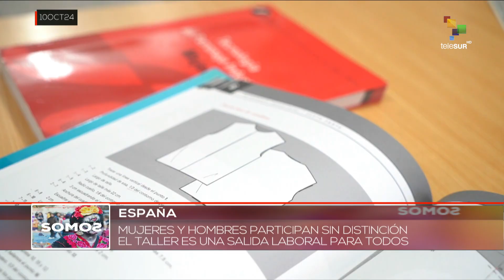SOMOS 11-10-2024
Somos, el programa cultural de TeleSUR, inicia con la información más destacada de los pueblos del mundo.

Y En Reino Unido Fue Inaugurada La Feria De Arte Contemporáneo "Frieze London" 2024.

Además, Conoceremos Patrimonios Del Mundo.

Todo esto y mucho más en esta emisión de Somos